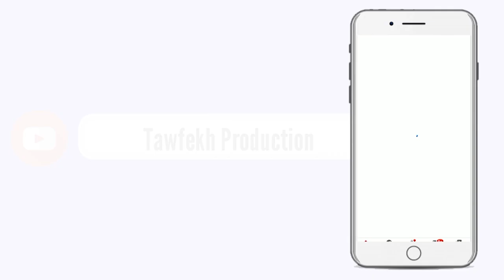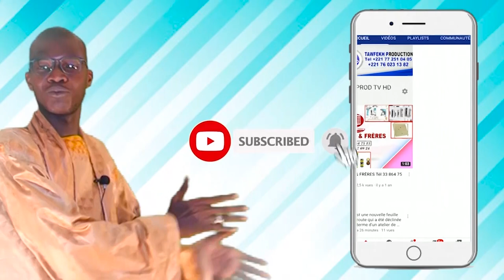Medina Baye Visite Condoléances de Serigne Babacar Sy Mansour Chez Imam Cheikh Tidiane Ali Cissé PA